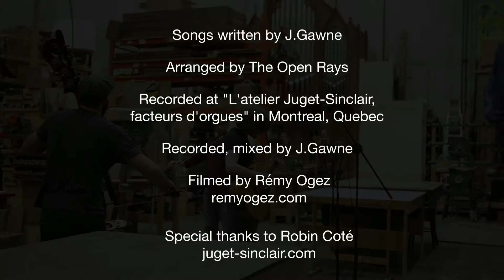The Open Rays- Live from the Workshop- "Reabsorbed"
The Open Rays, playing live in a workshop in the old port of Montreal, performing our latest tune "Reabsorbed".  Enjoy!